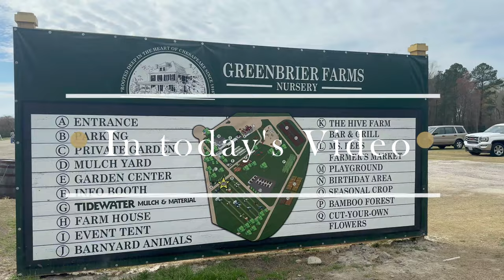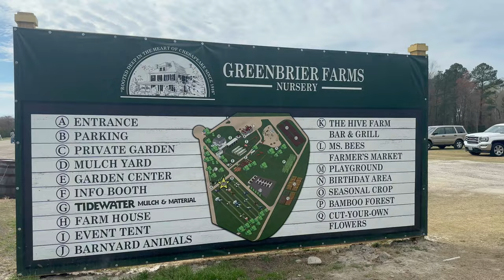SELF CARE HOW TO ✨RESET✨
Yesterday I visited @historicgreenbrierfarms773 and picked tulips. The weather was perfect, and the tulips were gorgeous. The peace I felt was indescribable. I spent the day reflecting on life and focusing on selfcare. It is so important to have selfreflection selfrealization and selfmotivation
I was so grateful to have a donotdisturb Day! Shout out to @shaynicolexo for sharing the idea of a DO NOT DISTURB DAY. We all need at least one per week!! 🫶🏾

I hope you enjoy today's selfcarevlog. If no one has told you today ... youmatter 🥰